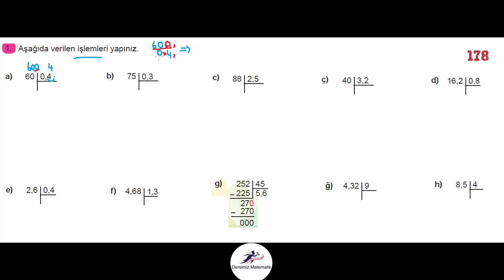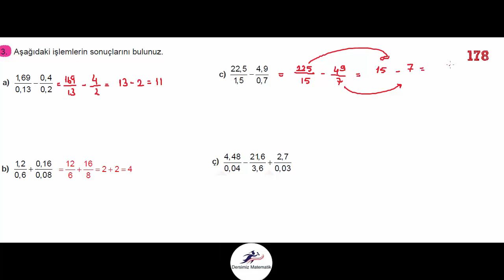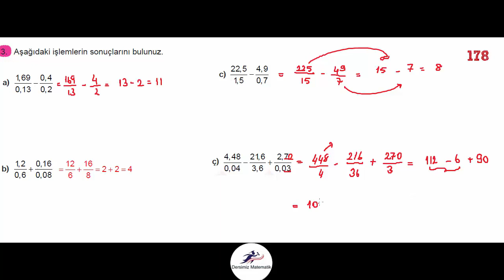6. Sınıf Ders Kitabı 178. Sayfa Cevapları Çözümleri